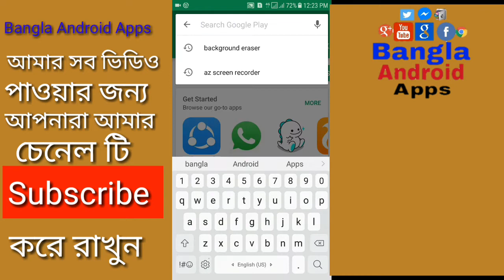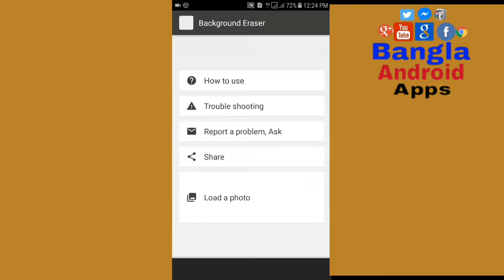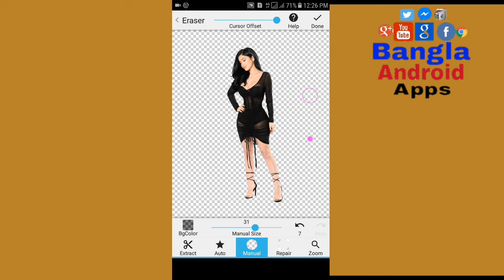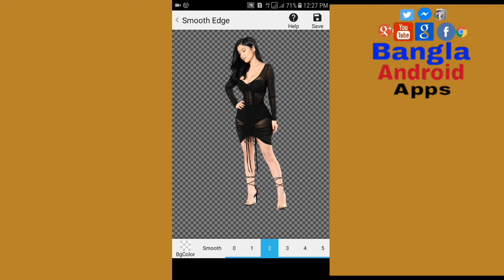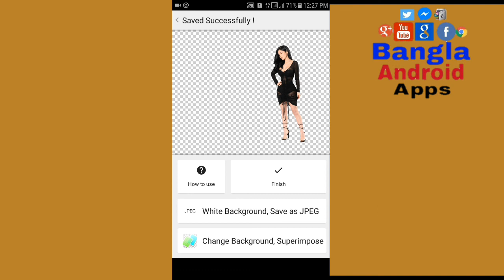Photo background remove in bangla tutorial | background eraser and remover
Image background remove on Android phone in bangla